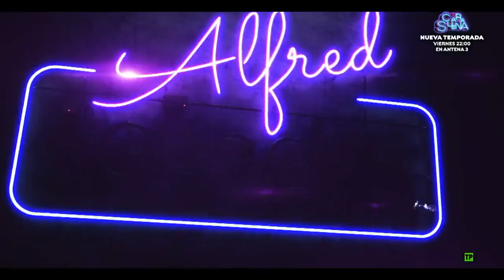Avance Vuelve Temporada 10 Tu Cara Me Suena, Viernes 24 Marzo a las 22:00h en Antena 3 (20/03/2023)